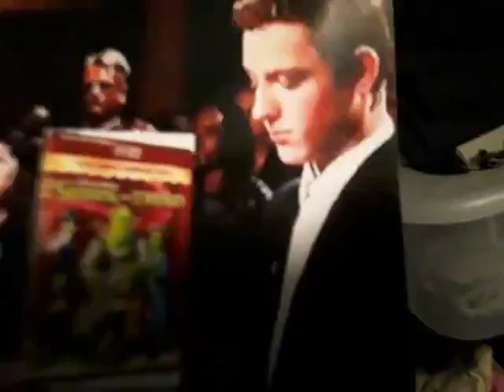Judge Judy s21ep129 6 Years ago 2017/2023